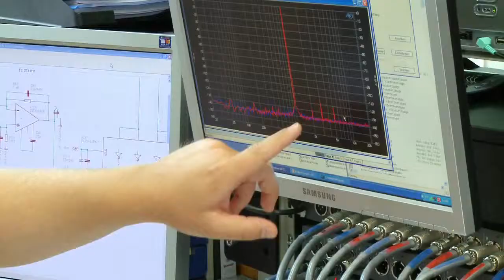Burmester Imagemovie english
A short movie about the Berlin High-End Audio Manufacturer.